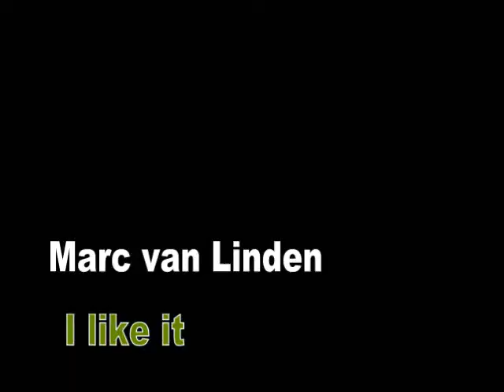Estonian javelin throwers in Spain clip 3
Javelin throwing, disc throwing, clean